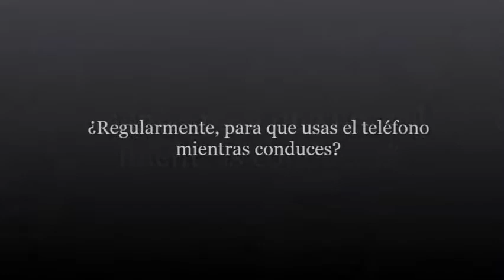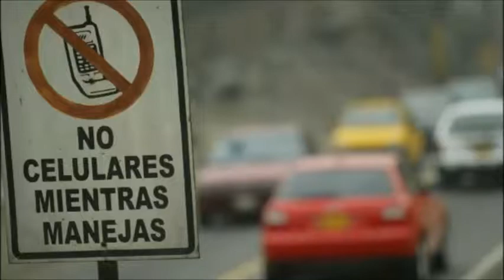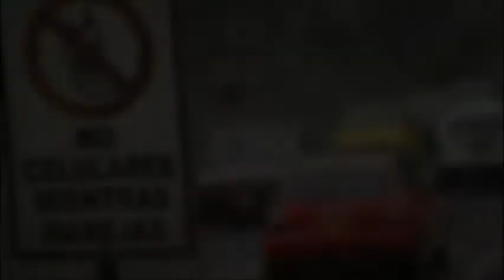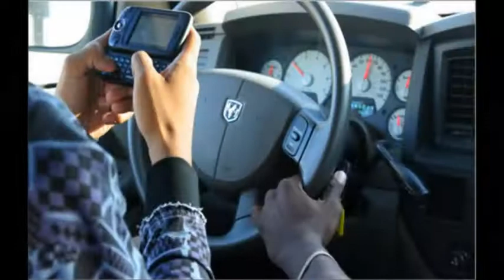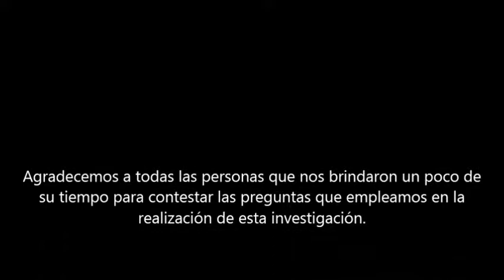Percances automovilísticos a causa del teléfono celular. Toluca México.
Existen datos que arrojan grandes cifras por accidentes o percances automovilísticos a causa del uso del teléfono móvil mientras se conduce en vía pública en el Estado de México.
En esta investigación pretendemos dar a conocer a través de datos certeros, estadísticas, entrevistas y por medio de la observación; las impertinencias que suceden a causa de que los conductores utilicen el dispositivo móvil mientras  manejan. Para esto, únicamente nos basaremos dos de las calles más transitadas de Toluca, que serán la calle Miguel Hidalgo e Ignacio López Rayón , entre las 12:00 hrs. hasta las 15:00 hrs.